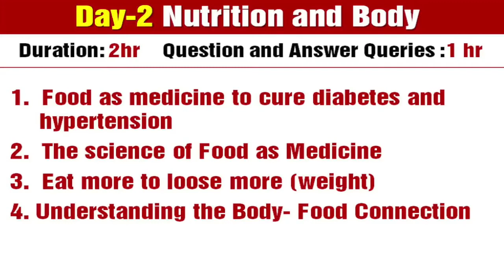Hospital in a Box intro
We don't need Medication, we just need Education